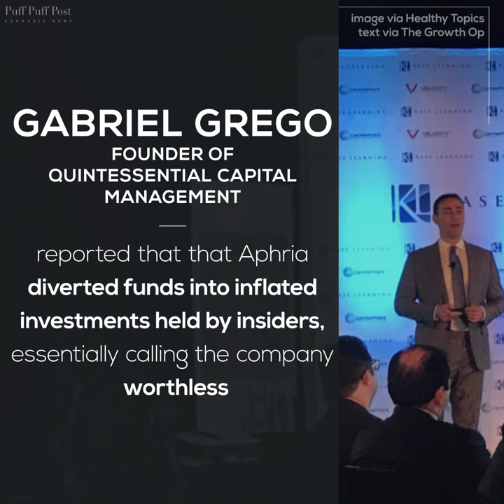Aphria Inc. Shares Plummet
Aphria Inc. shares plummet due to a short seller labelling it a "black hole". Gabriel Grego, founder of Quintessential Management, reported that cannabis producer Aphria "diverted funds into inflated investments held by investors. This caused Aphria stock to plummet as much as 29 percent.